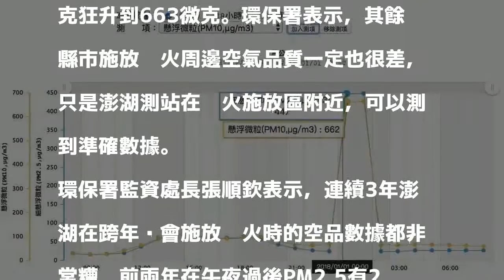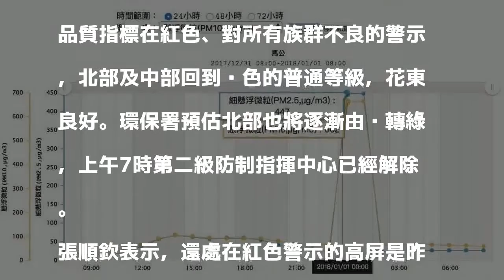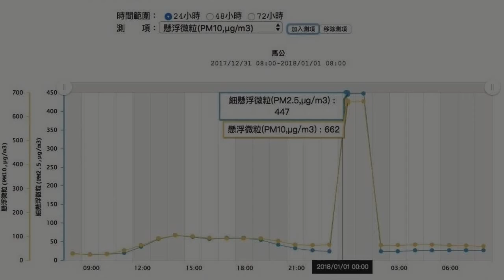驚人！澎湖跨年放焰火 PM2.5飆20倍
今年跨年晚會，許多人戴著口罩看焰火，焰火帶來的空氣汙染有多嚴重? 以澎湖為例，馬公在午夜0時至1時，PM2.5(細懸浮微粒)從23微克飆高到447微克，PM10(懸浮微粒)從66微克狂升到663微克。環保署表示，其餘縣市施放焰火周邊空氣品質一定也很差，只是澎湖測站在焰火施放區附近，可以測到準確數據。